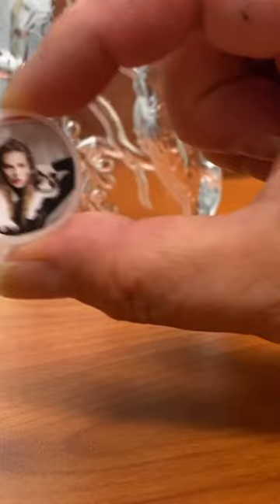ASMR - Spinning Taylor Swift Photo on a Bottle Cap